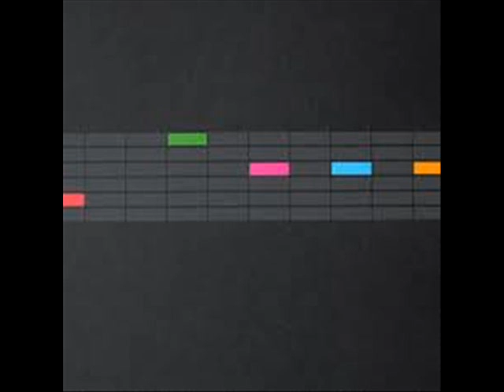Close Encounters On My Own